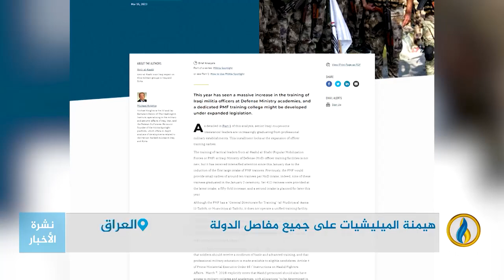تقرير إخباري.. السلطات حولت مؤسساتها لجهة داعمة للميليشيات في استنساخ لتجربة الحرس الإيراني